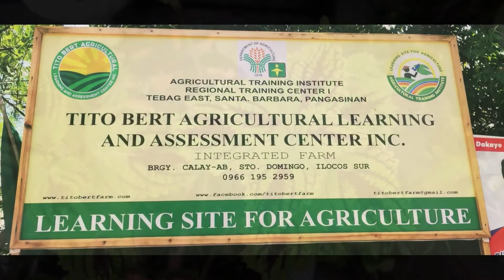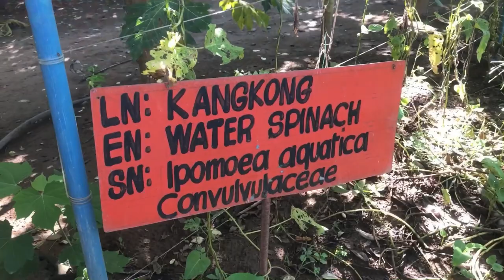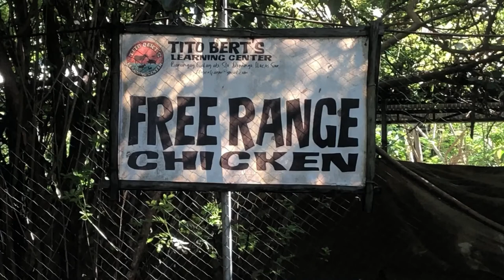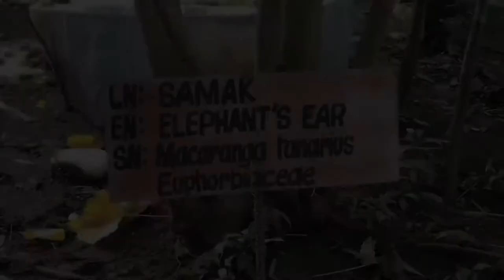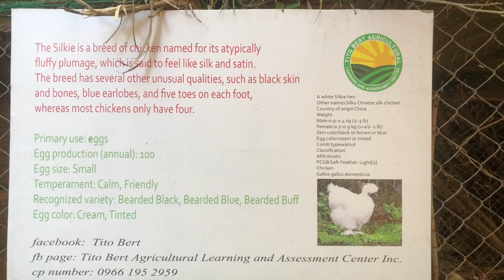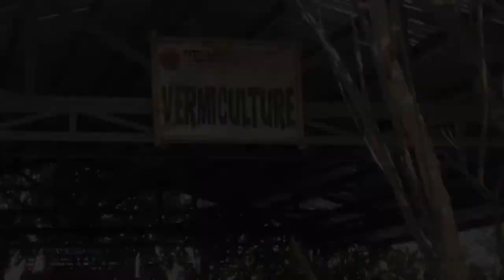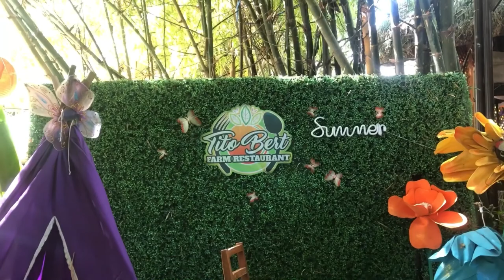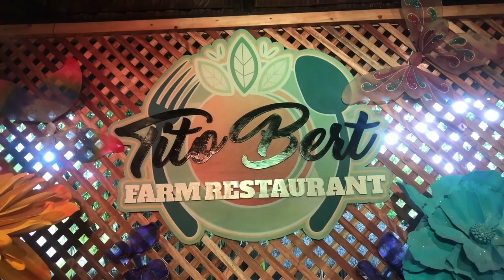A Quick Tour Inside Organic Agriculture | Tito Bert Farm and Restaurant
Corrections:

Silkie Chicken’s scientific name is spelled as Gallus domesticus (not domestics).

Also, in Guinea Fowl’s scientific name Numida meleagris (not Numidia).

In writing scientific names, the first letter in the first word should be capitalized and the first letter in the second word is all written in small letters.  Sorry if there are slight errors in writing the names of a few farm animals being featured in this vlog. My phone (which I usually do the video editing) is quite sensitive when it comes to “foreign words” that it automatically translates and reconstructs the words in English. I didn’t go over to check what needs to be improved in this video since I really wanna post it tonight. 😫  Next time I’ll pay more attention to the details I’m including in the upcoming videos. God Bless everyone and keep safe! 😇😍☺️